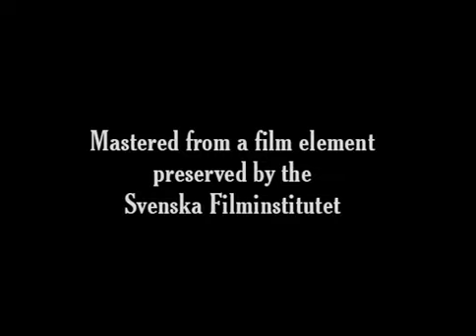Avenue de l'opra (1900)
You aren't imaging things. This short, filmed on the aforementioned Avenue de l'Opera in Paris, is backward as intended. As a bit of excessive cleverness, the music (a recent addition) is scored (or, rather, recorded) back-to-front as well. If you'd ever wondered what things were like in the most famous city in France at the beginning of the twentieth century and, spe...
Release date
1900 (France)
Country of origin
France
Also known as
Opera avenue
Production company
Société des Etablissements L. Gaumont
Runtime
1m
Color
Black and White
Sound mix
Silent